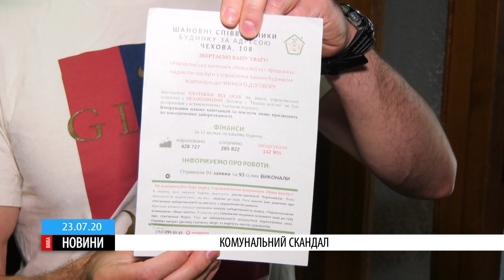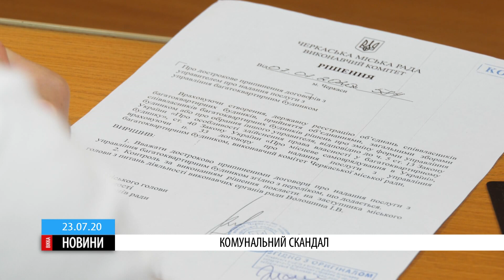Майже тисяча містян залишились без субсидій у Черкасах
Шукати правди голови ОСББ сьогодні ходили до чиновників мерії